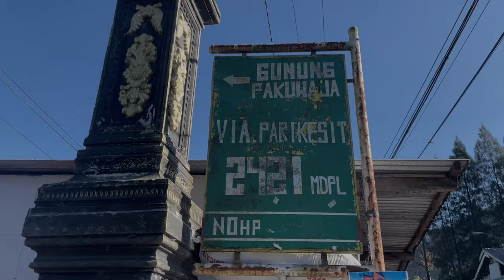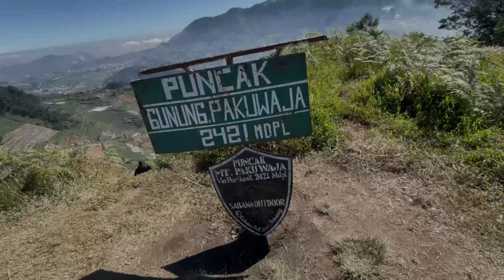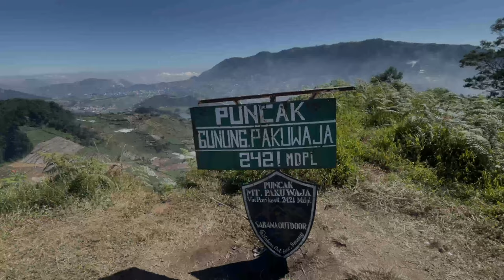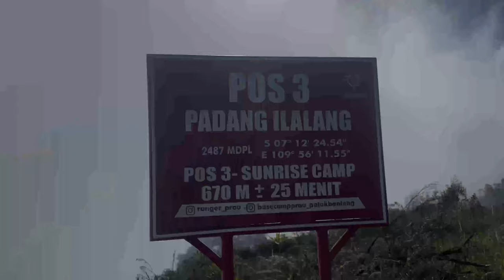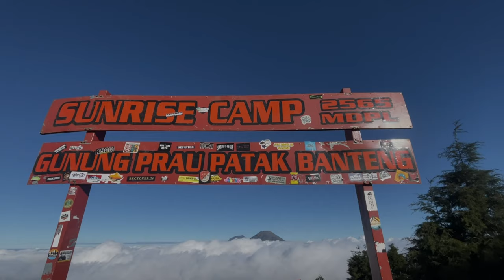DIENG TRAIL RUNNING 3 PUNCAK GUNUNG PRAU, PAKUWAJA, SIKUNIR TOTAL 21KM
Trail Running di Dataran Tinggi Dieng.
3 Puncak dalam 4 Jam total tracking 21km.
Puncak Gunung Pakuwaja, Sikunir & Gunung Prau.

Follow Instagram @kelvinsteffanes & @funtrailrun.pwt.